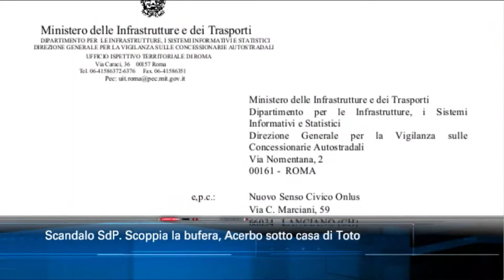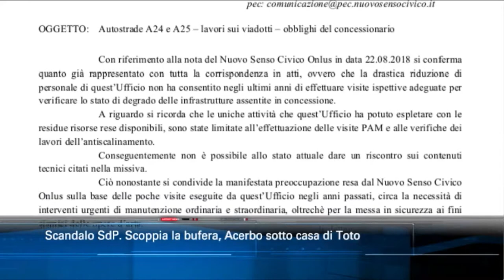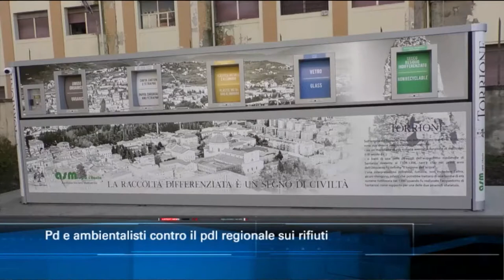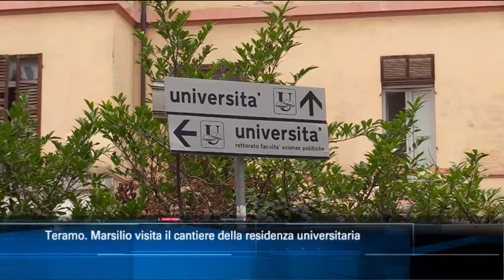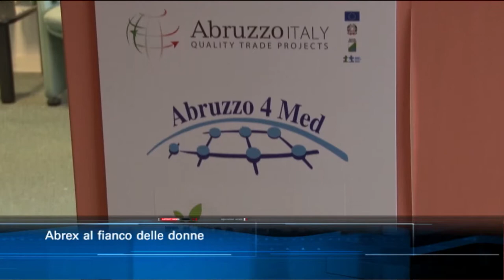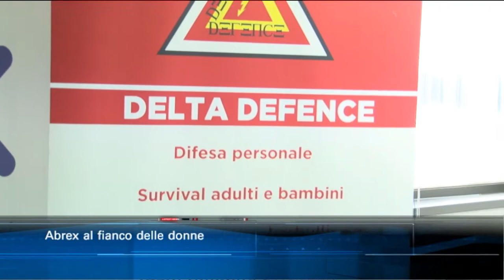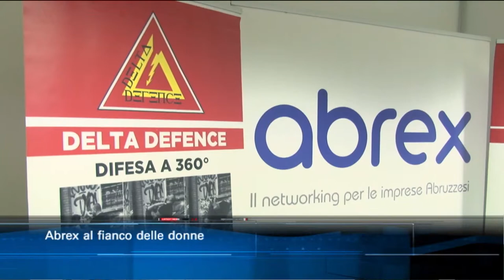TgSei edizione delle 14 di martedì 24 novembre 2020